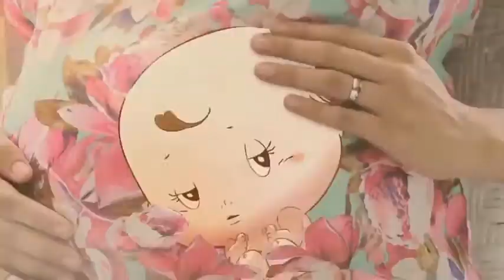Vereador RUI BARÃO de São José da Vitória - Convite para o Festival de Prêmios DIA DAS MÃES - 2019